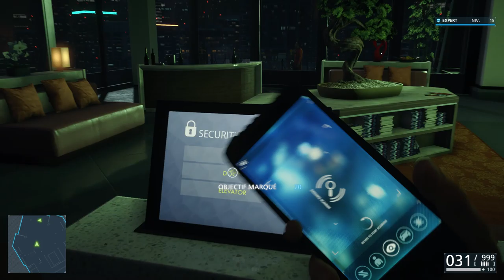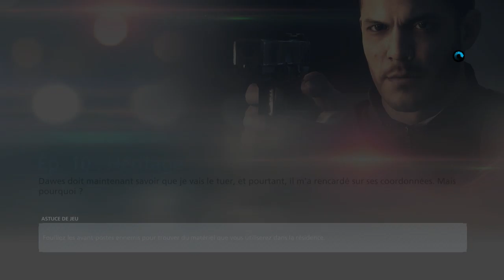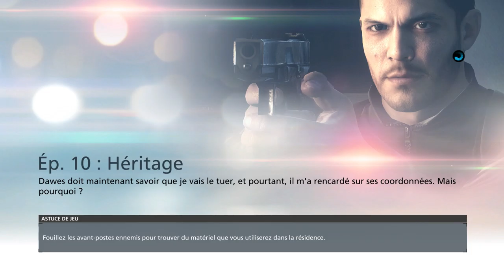#8 LET'S PLAY BATTLEFIELD HARDLINE FULL GAME PS5 / PS4 / XBOX SERIES X . S /XBOX ONE X / PC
GUIDE ET SOLUTION BATTLEFIELD HARDLINE FULL GAME PS5 / PS4 / XBOX SERIES X . S / XBOX ONE X / PC / 60FPS